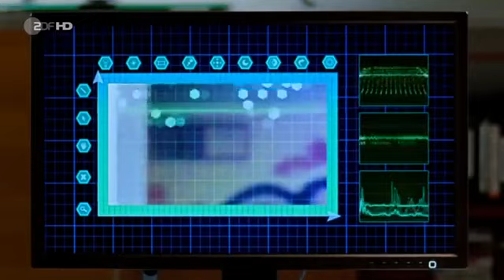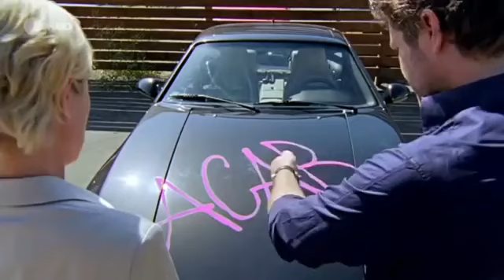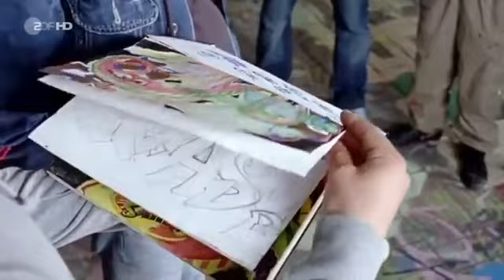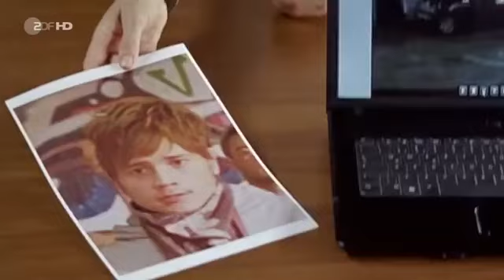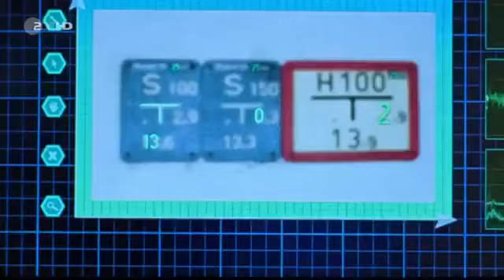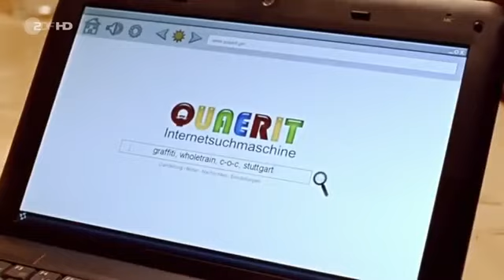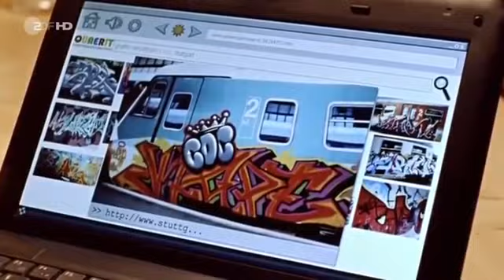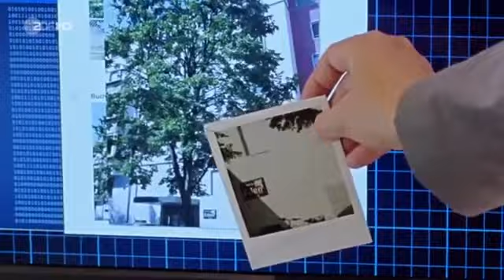SOKO Stuttgart Staffel 3 Folge 15 Wombats Ende